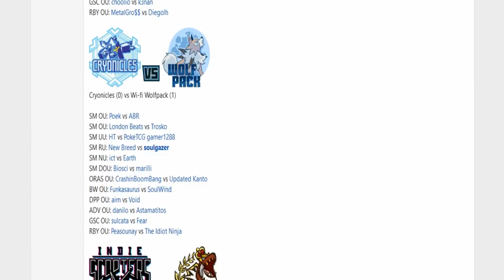Smogon Premier League 9-Week 4: CBB (CrashinBoomBang) vs Updated Kanto [ORAS OU] w/Ultraballz